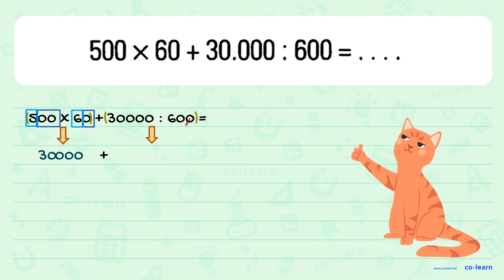500 x 60 + 30.000 : 600 = ...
500 x 60 + 30.000 : 600 = ...

Topik atau Materi: Operasi Bilangan Cacah - Bilangan Cacah - Aritmatika - Matematika Kelas 3 SD - K-13 Revisi

00:00 : Bedah Soal
01:00 : Konsep, rumus dan pengertian Operasi Bilangan Cacah
01:18 : Langkah penyelesaian soal
01:03 : Jawaban akhir
01:33 : Penutup